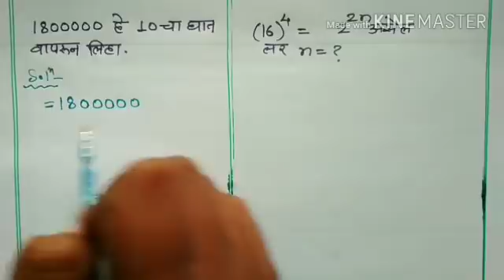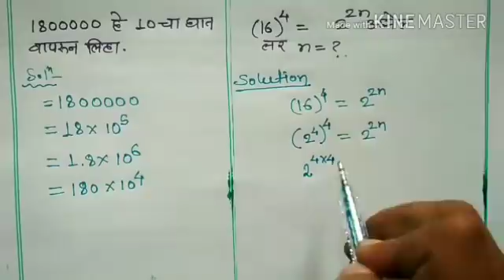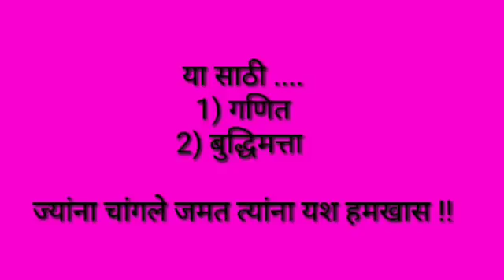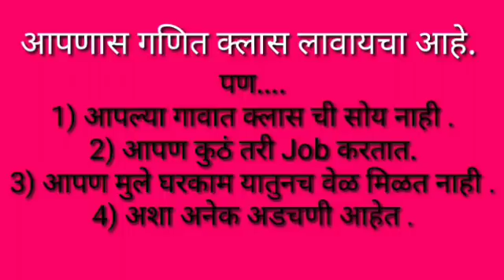Scholarship Math Tricks | घातांक वरील महत्त्वाचे प्रश्न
Scholarship Math Tricks 15| घातांक VIP question